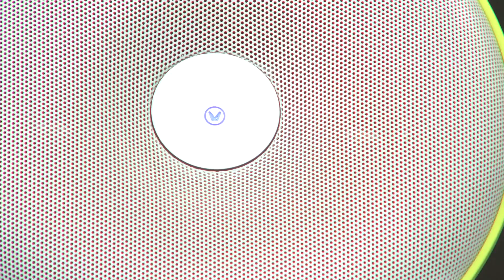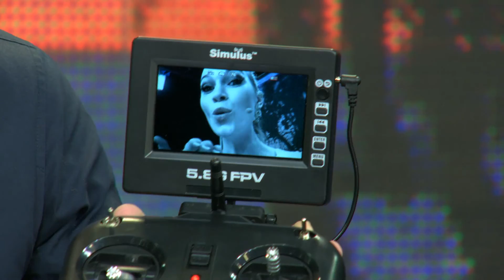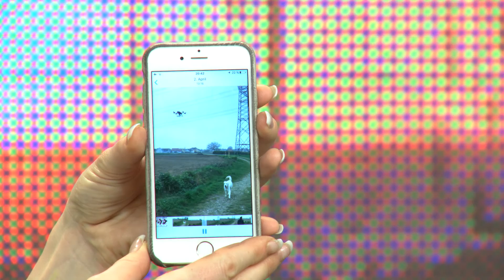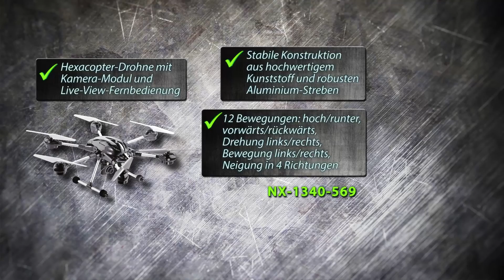2in1-Kassetten-Player zum Digitalisieren & Abspielen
In diesem Video zeigen Jana Hartmann und Carsten Ruland alles rund um.

(00:00:30) auvisio - statt 69,90 EUR jetzt 26,90 EUR

(00:08:00) Rosenstein & Söhne Sandwich- und Burger-Maker mit 3 Etagen
Zutaten hinein - die fertige Mahlzeit kommt raus!
* Grillen, backen, braten auf 3 Etagen
* Auch für quadratische Toastscheiben
* Platzsparende Zubereitung in kürzester Zeit
* Gut isoliertes Gehäuse: bleibt auch bei langem Betrieb kühl
* Frühstücks-Bereiter für Toast, Brötchen und Bagels
* Kochen, Braten, Backen auf 3 Etagen
* Trennplatte: Zutaten werden einzeln zubereitet und automatisch geschichtet
* Hochwertige Antihaftbeschichtung: nichts klebt an, leicht zu reinigen
* Gummi-Füße für einen rutschfesten, sicheren Stand
* Mit praktischer Kabelaufbewahrung
* LED-Temperaturanzeige: zeigt an, wenn Ihr Sandwich fertig ist
* Leistung: 800 W
* Maße: 150 x 120 x 220 mm, Pfännchen: 130 x 130 mm
* Frühstücksbereiter inklusive Trennplatte, 2 Rahmen, 1 Pfännchen und deutscher Anleitung

(00:18:00) Hercules Mobiler Lautsprecher WAE-BTP02-WG mit Bluetooth, weiß-grün, 25W
Satter Sound: kabelloser Musikgenuss von Tablet-PC, Smartphone & Notebook
* Perfekt für unterwegs
* Top Sound bis zu 20 Stunden
* Bluetooth 3.0: kabellose Übertragung
* 2.0-Stereolautsprecher mit satten, druckvollen Bässen und Bluetooth-Funktion
* Bluetooth 3.0: kabelloser Musikgenuss von Tablet-PCs, Smartphones oder Notebooks, Reichweite bis zu 10 m
* Systemanforderungen: ab iOS 4.0 oder Android 2.2
* Rekordbrechende Akku-Laufzeit: bis zu 20 Stunden Nonstop-Musik bei mittlerer Lautstärke
* Purer, klarer Stereosound: bis zu 25 W Spitzenleistung (2x 12,5 Watt)
* Bassreflexöffnung für satten, druckvollen Bass
* Praktischer Tragegriff: Tragen Sie den Lautsprecher bequem von Raum zu Raum oder nehmen Sie ihn überall hin mit
* Stromversorgung über 230-V-Netzteil oder integrierten Lithium-Polymer-Akku
* 3,5 mm-Klinke-Eingang (AUX) zum Anschluss eines MP3 Players oder eines anderen Audiogerätes
* Bluetooth-Lautsprecher inklusive Netzteil mit USB-Stecker und Anleitung

(00:26:00) Simulus - statt 499,90 EUR jetzt 247,70 EUR

(00:35:00) Sichler Outdoor-Ventilator VT-538.IO mit Sprühnebler, bis 95 Liter/Tag
Klimaanlage für Ihre Terrasse: Schafft Wohlfühl-Oase bei glühender Hitze
* Klimaanlage für Ihre Terrasse: Genießen Sie den Sommer
* 2in1: Ventilator & Luftbefeuchter in einem
* Senkung der Temperatur um gefühlte 10 °C
* 2in1: Ventilator & Luftbefeuchter in einem
* Profi-Lösung für Terrasse, Garage, Sandkasten
* Bindet Gerüche, Rauch und Schmutzpartikel und hält Insekten fern
* Sprühnebelfunktion per Drehschalter regelbar
* Praktische Sprühnebelfunktion mit sensationellem Gesamtausstoß von 95 Liter am Tag
* Haltegriff für einfachen Transport
* Stromversorgung: 230 Volt (Kabellänge: 1,8 m)
* Leistung: kraftvolle 86 Watt
* Ventilator Ø: ca. 33 cm
* Gesamtmaße: 25 x 40 x 60 cm, Gewicht: 7,7 kg
* Riesiger Wassertank mit 3,8 l Füllvolumen